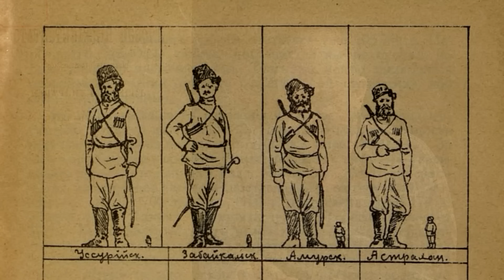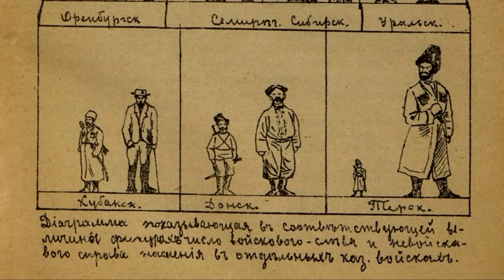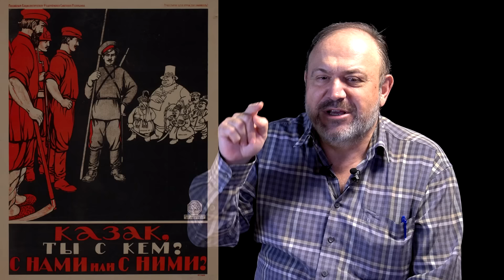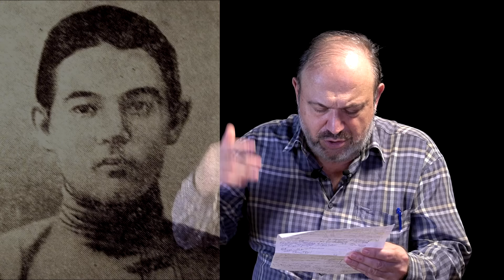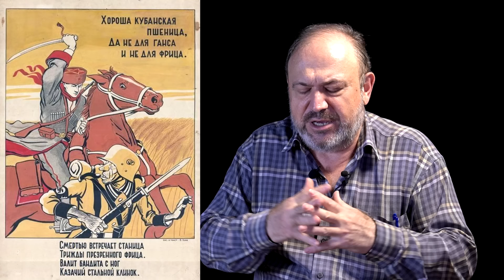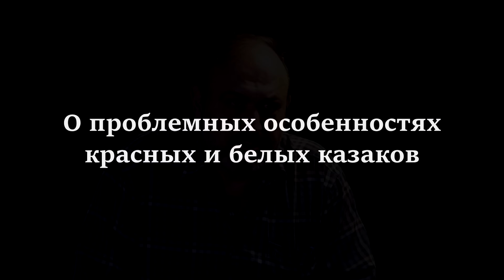Красное казачество в гражданской войне – историк Александр Колпакиди | История казачества | Научпоп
Каким было красное казачество в гражданской войне? Какие мифы возникли вокруг красных и белых казаков? Почему расказачивание с выходом казаков из сословия планировались ещё до гражданской войны? Действительно ли Советскую власть поддерживали только бедные казаки, а белых зажиточные? Каково количество жертв красного и белого террора? Какие были настроения в среде казачества накануне октябрьской революции 1917 года? Каковы сложности в подсчёте численности красных казаков?
Об этом и многом другом рассказывает Александр Колпакиди, историк, главный редактор издательства «Родина».

Благодарим за помощь в подборе иллюстраций канал, посвящённый истории гражданской войны на Дону «Красный юг по белым источникам»: